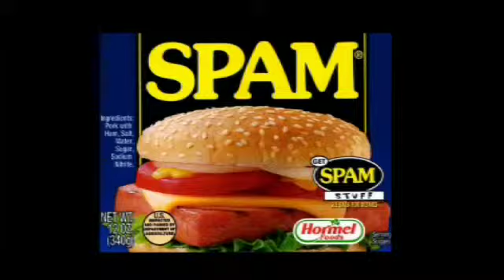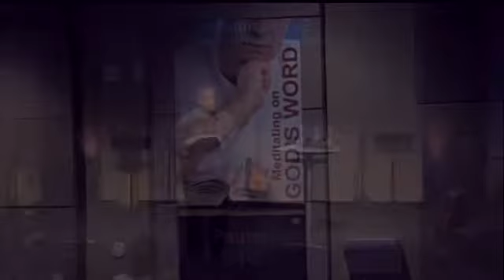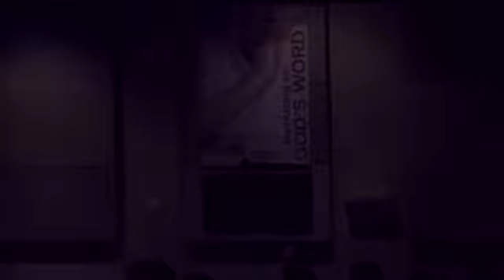Reignition: I Am Desperate for a Fresh Start (sermon by Avery Stafford)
Avery Stafford preached the series Reignition: 30 Days of Spiritual Revival at Trinity Church of Sunnyvale during the month of June 2013.  Here is the second sermon of four, Reignition: I Am Desperate for a Fresh Start, preached on June 9, 2013.  May it truly bless your life and assist you in life transformation.